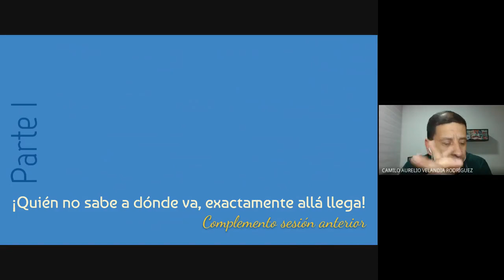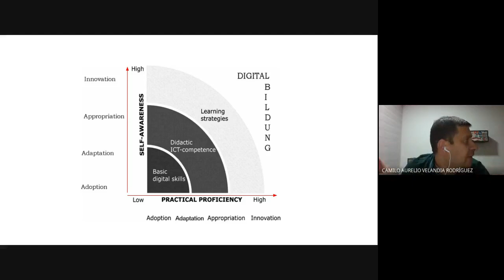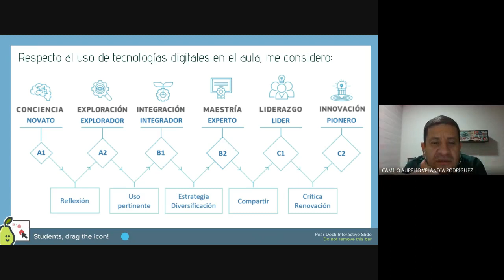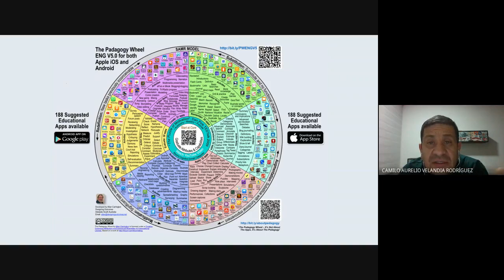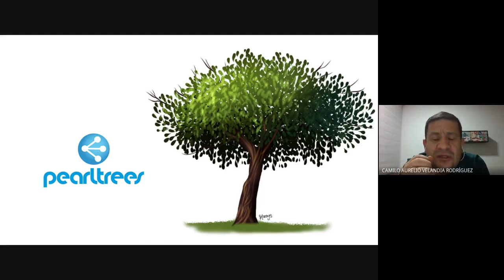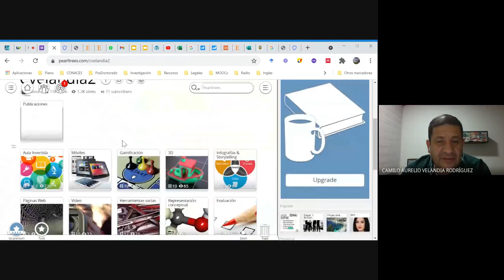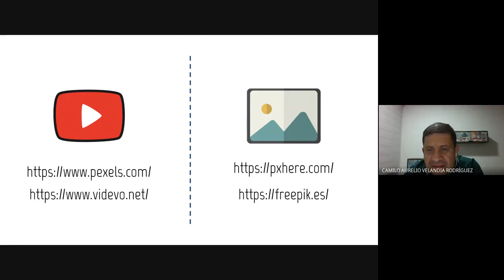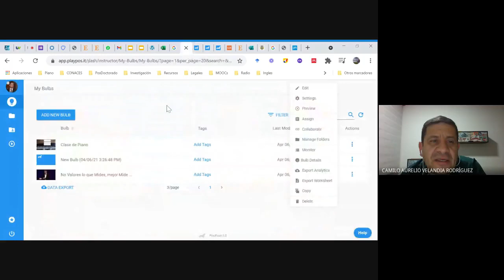Segunda Sesión Sincrónica - Diplomado Mediaciones Tecnológicas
Propuesta metodológica SAMR, tecnologías que permiten Substituir y Ampliar el potencial pedagógico de la clase.

Diplomado en Mediaciones Tecnológicas - Fundación Universitaria Monserrate